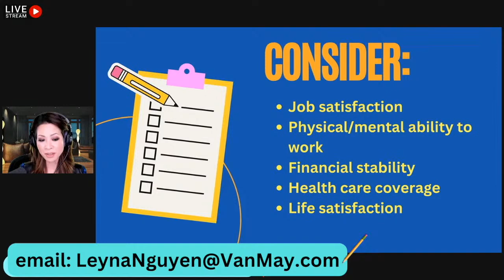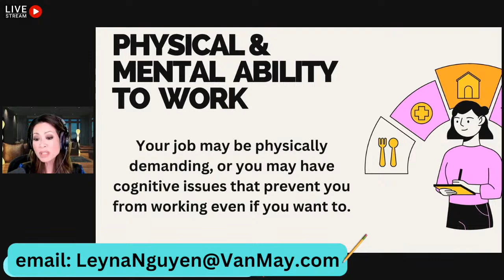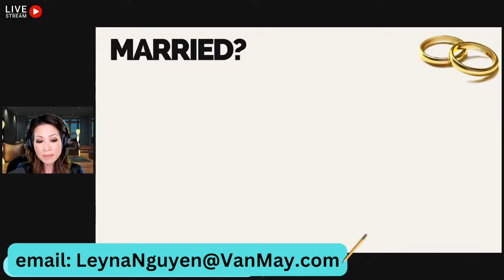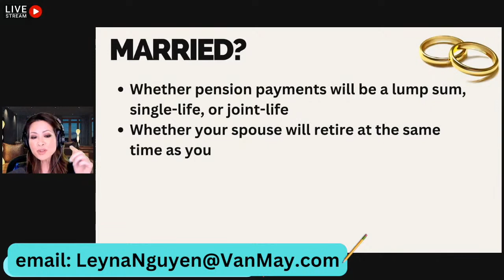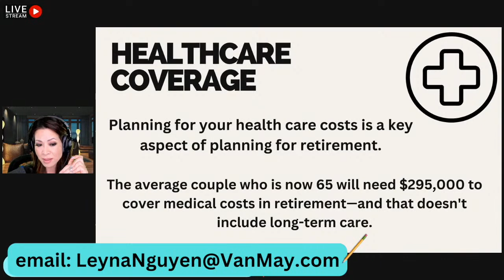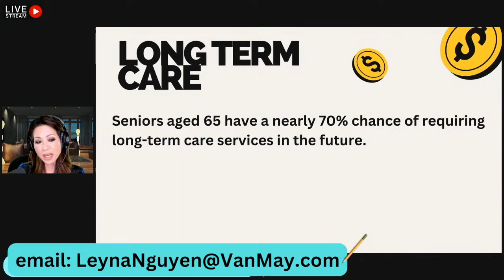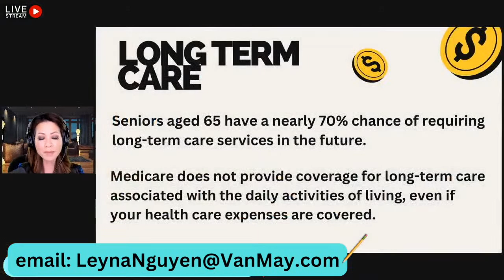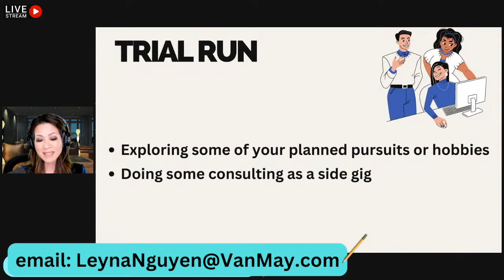Are you SURE you're ready for retirement?!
Are you sure you want to retire?  Are you sure you can?  Planning for retirement is about more than money.  Let's talk about questions you should be asking yourself when considering when to stop working.